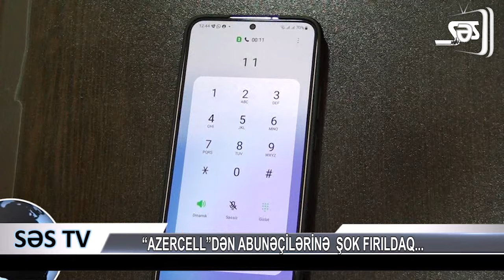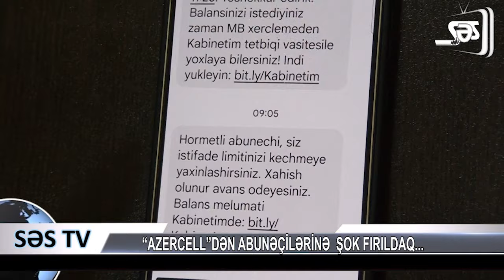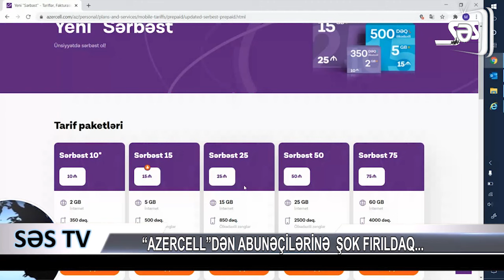Müştəri “tələsi” - “Azercell”dən köhnə kampaniya